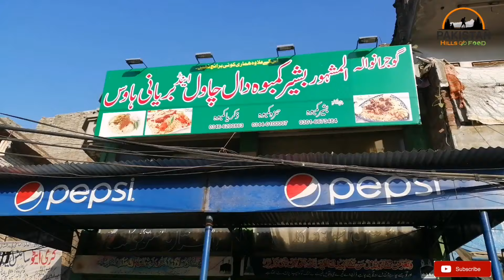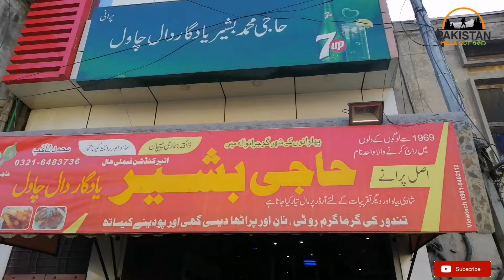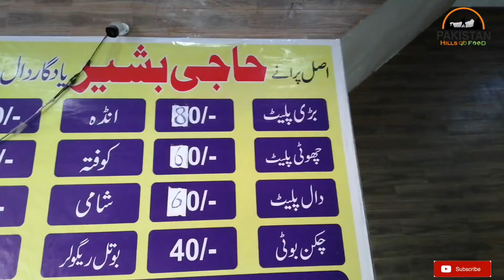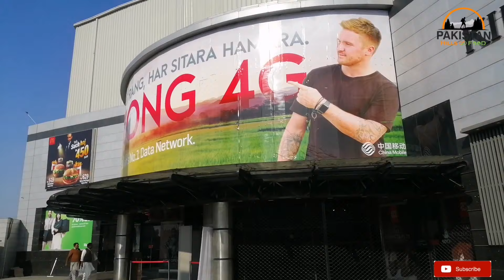Unique Street Food Tour | Gujranwala Famous Food | Dal Chawal Street Food | Pakistani Street Food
Unique Street Food Tour of Gujranwala reveals an unexpected Famous Food of Gujranwala which is Dal Chawal, one of the famous Pakistani Street Food item. Our Food Tour of Gujranwala actually stuns us a lot. It is because we are expecting to see Gujranwala's famous Barbecue items of Chide or Chiray and Bater or Batair (Sparrows and Quails) at every corner of the city. But it was not the case at all.

Infact we find these famous Barbecue items only at few places. But the dish we find in every corner of the city is DAL and Chawal (Split Bengal Gram and RICE). We saw big food points and small street food points of Dal Chawal in every corner of the city. But the most famous Dal Chawal are of the Muhammad Hussain Daal Chawal. Second most famous Daal Chawal point is of Haji Bashir Yaadgar Daal Chawal.

DAAL Chawal is a surprise food item that we found very popular among the masses. We saw people of every category, from rich to poor, eating Daal Chawal. Watch the Full vlog and find out why Daal Chawal is famous among people of Gujranwala.